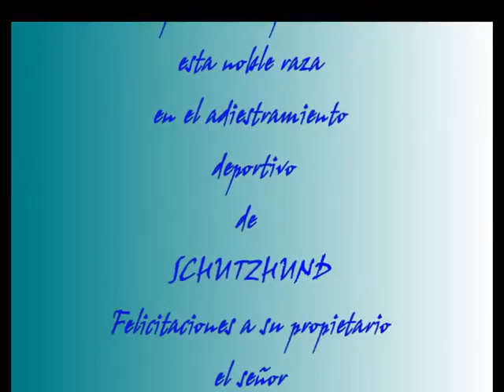nena 2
ENTRENAMIENTO OBEDIENCIA